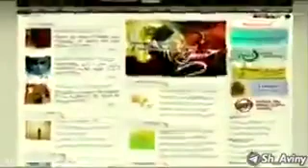زمینه سازی ظهور امام زمان عج